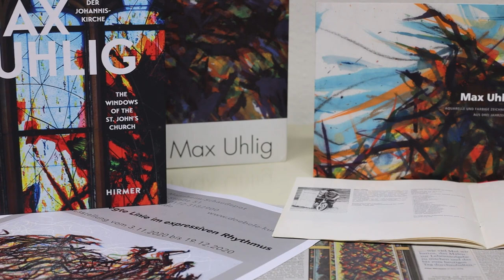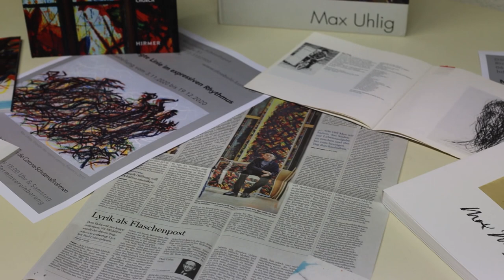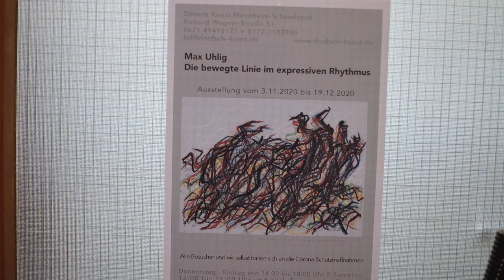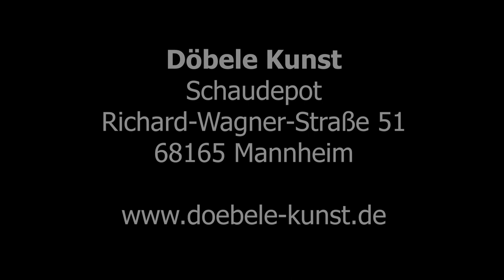Max Uhlig: Die bewegte Linie im expressiven Rhythmus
Video zur Ausstellung Max Uhlig: Die bewegte Linie im expressiven Rhythmus
Bei Döbele Kunst im Schaudepot, Mannheim 2021

Die Ausstellung zeigt wie vielfältig Max Uhligs Schaffen ist. Von frühen Zeichnungen der 60er Jahre mit Künstlerporträts und Dresdner Stadtlandschaften über Motive von der Ostsee, Mecklenburg, Erzgebirge, Dresden bis Frankreich, über Bildnisse, Straßenszenen und Weinreben.

Döbele Kunst Mannheim
Schaudepot
Richard-Wagner-Str. 51
68165 Mannheim
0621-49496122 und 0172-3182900